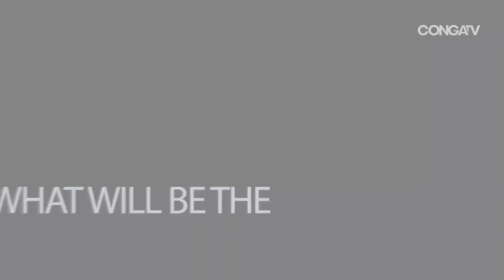Marriage Pranks Official Trailer | CONGATV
Starring: Tana Adelana, Femi Jacobs, Charles Okocha, Sonny McDon, Florence Sunday, Maureen Okpoko

Watch Latest Nigerian Nollywood Movies, Ghanaian Ghallywood movies.

CONGAtv brings you the best of Nigerian Nollywood movies, Nigerian TV series featuring your favorite Nollywood actors like Mercy Johnson, Funke Akindele (jenifa), Majid Michel, Uche Jombo, John Okafor (mr ibu), Ini Edo, Bishop Imeh Umoh (okon), Adesua Etomi, Jackie Appiah, Van Vicker, Rita Dominic, Ramsey Noah, Tonto Dikeh, Alex Ekubo, Charles Inojie and many more. to watch the hottest Nigerian movies and subscribe to our youtube channel today and enjoy the latest 2022 Nigerian & African movies, Yoruba movies, Ibo Movies on all your devices.

and start watching NOW!!!

CHECK OUT THE LATEST NIGERIAN MOVIES ON Congatv:
Nigerian Romance Movies
Nigerian Comedy Movies
YORUBA Nigerian Movies
FREDERICK LEONARD Movies
MERCY JOHNSON Movies
PATIENCE OZOKWOR (Mama G) Movies
TONTO DIKE Movies
INI EDO Movies
REGINA DANIELS Movies
MR IBU (John Okafor) Movies
QUEEN NWOKOYE Movies
VAN VICKER Movies
JENIFA (Funke Akindele) Movies
AKI AND PAWPAW Movies
JACKIE APPIAH Movies
OSUOFIA (Nkem Owoh) Movies
OKON (Imeh Umoh Bishop) Movies
CHARLES INOJIE Movies